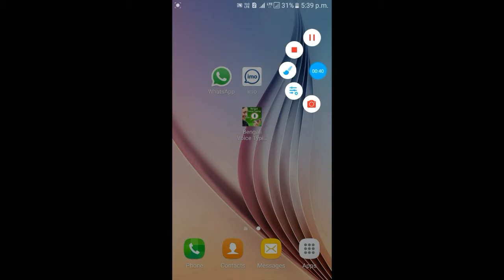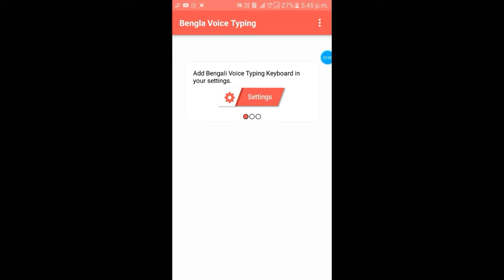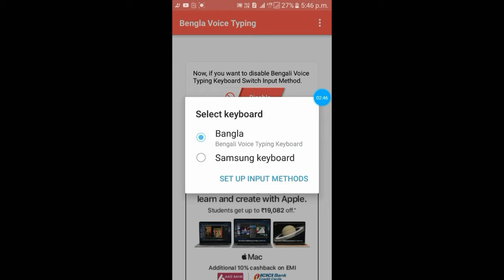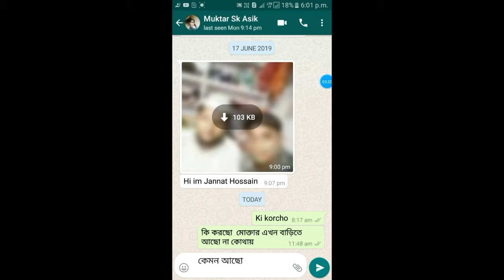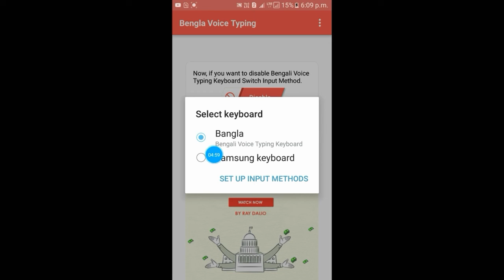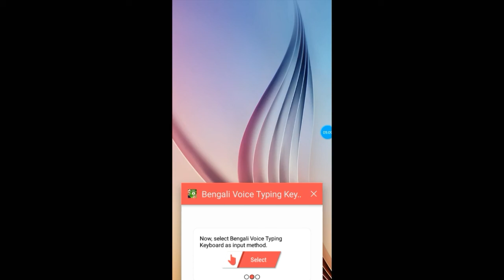WhatsApp imo messenger খুব সহজেই মুখে বলে বাংলাই চাট করুন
Apps Link👇👇👇. Download